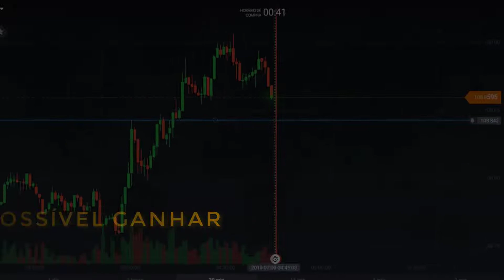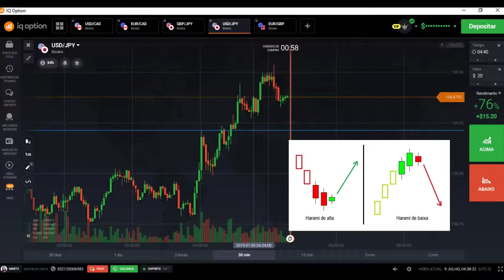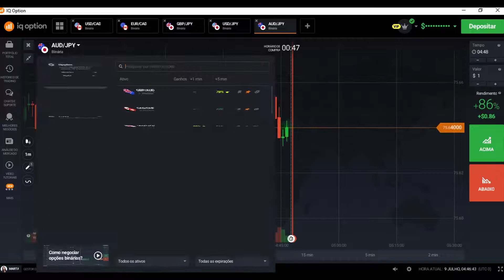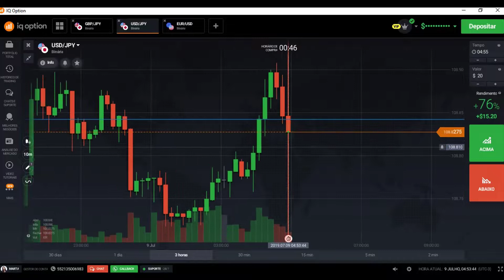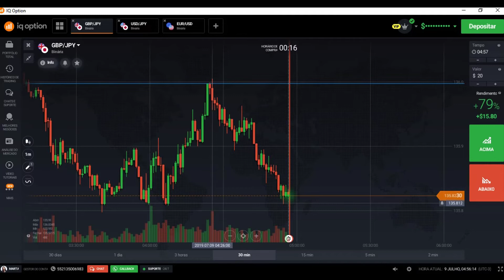SÉRIE PRICE ACTION | OPÇÕES BINÁRIAS #01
Faça parte você também da comunidade focada em analises gráficas. Tem duvidas sobre opções binarias ? Vem com a gente!
Salas de Operações Grátis, e aulas todas as semanas sem custos.

A decisão de fazer a diferença  só depende de você.